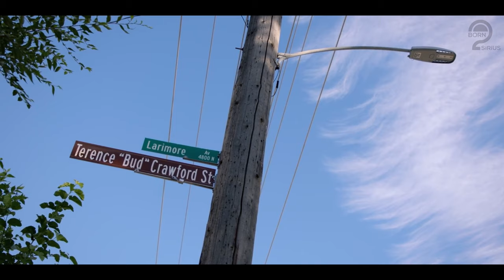Terence Crawford⎪Hats Off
Credit: Top Rank, ESPN